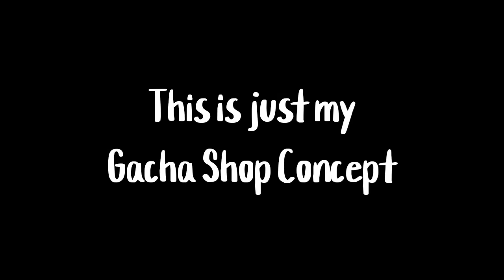Gacha Shop Concept! ❤️👌☺️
Gacha Shop Concept from me..
Next video is gonna be Gacha Pass...